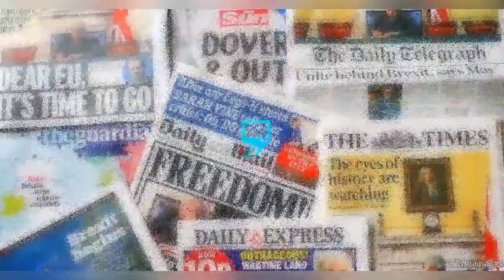MAY EDOCHIE DIRECT REPLY MESSAGE TO YUL EDOCHIE FINALLY FINISH HIM PERMANENTLY